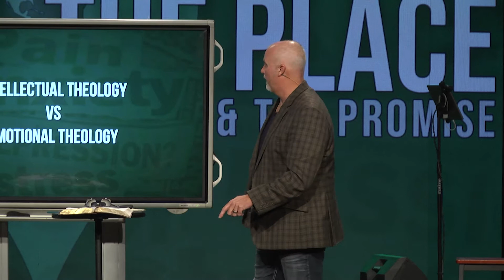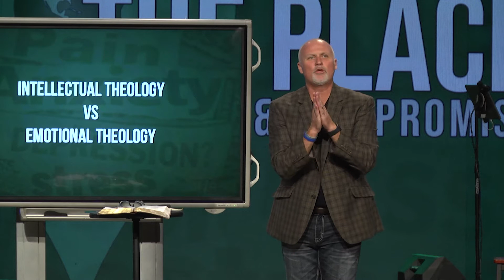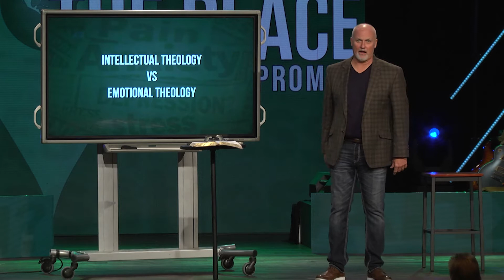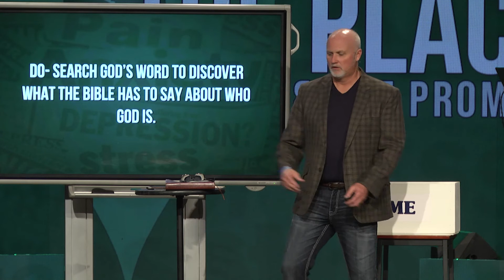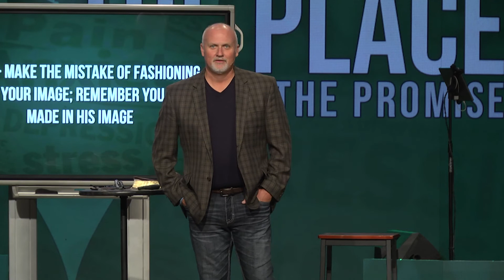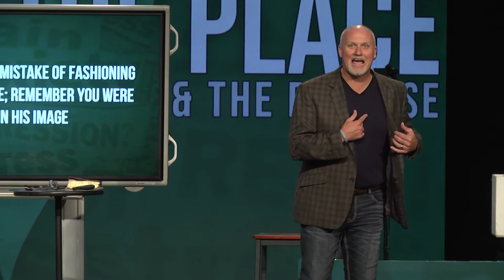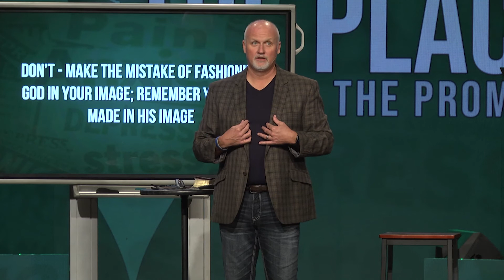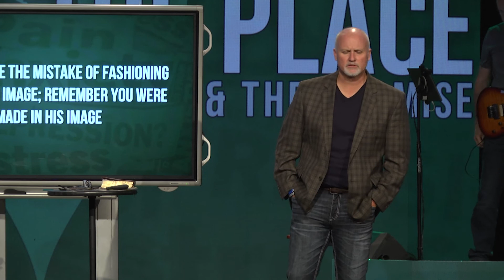Refining Our Image of God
How do you see God? Despite how amazing the Universe is, the universe is not as amazing as you are! The Universe was not made in God's image, but you were!

for the full service or more information, visit pathwayschurch.com